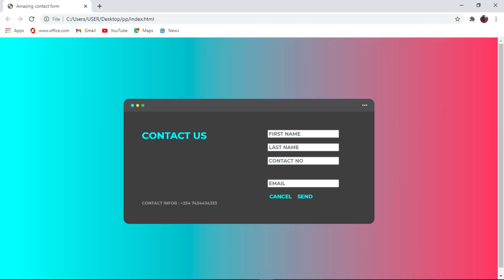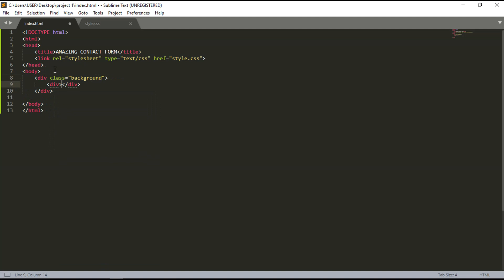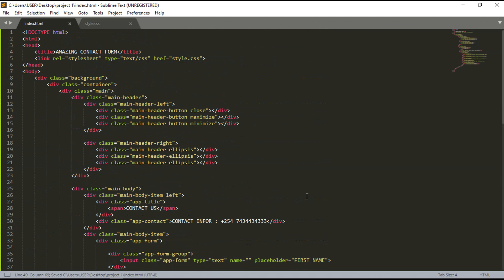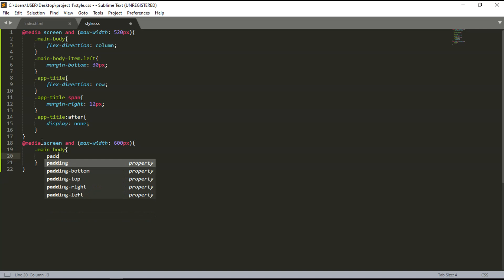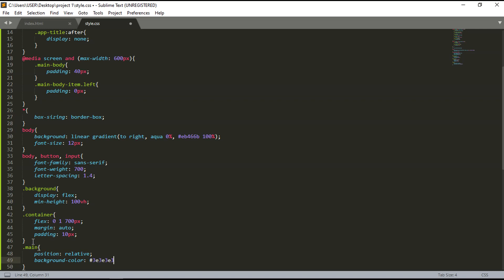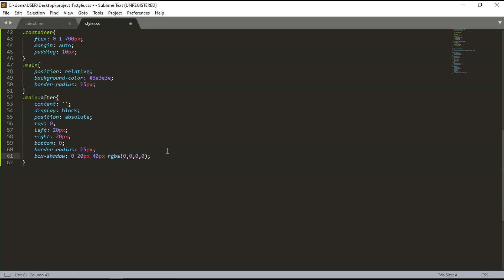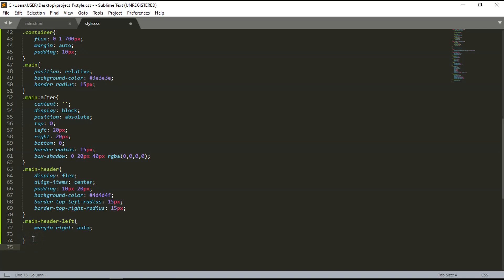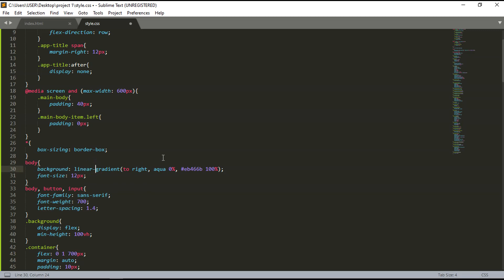How to Create Contact Us Page in HTML $ CSS | Webpage Design